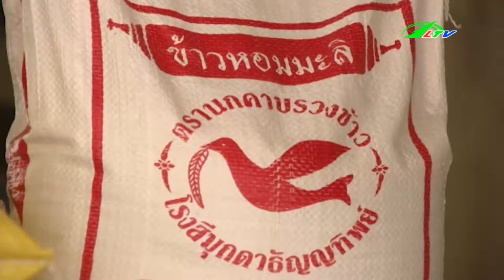Xe Khách Chở 120 Con RẮN HỔ MANG | Tâm Điểm 365 Lâm Đồng TV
Xe  Khách Chở 120 Con RẮN HỔ MANG